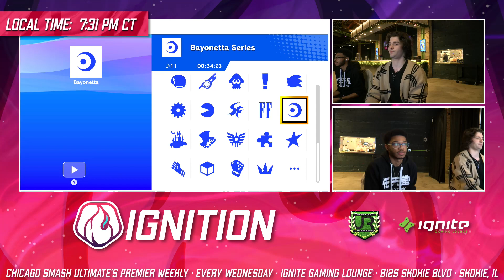Wolfdata (Link) vs Admin (Zelda) - Ignition 342 WINNERS ROUND 2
Ignition 342 - December 20, 2023

Follow @UR_Tournaments, @Xyless, and @smash_pacman for more live updates!